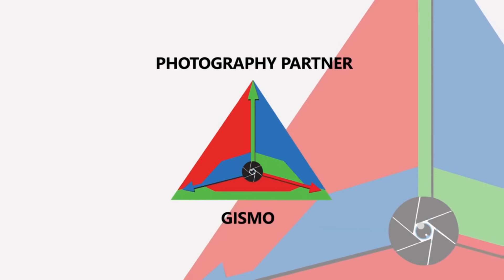Kaidhi , Bigil , Sangatamilan _ Movies Trailer Update Treat For Fans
கைதி , பிகில் , சங்கத்தமிழன் ஆகிய படத்தின் அப்டேட்